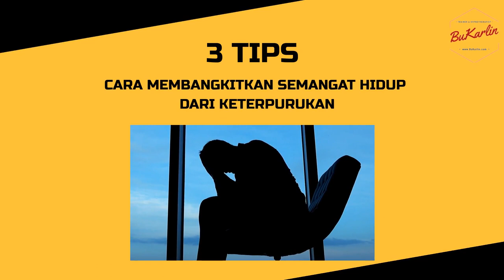3 Cara Membangkitkan Semangat Hidup - Pengembangan Diri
3 Cara Membangkitkan Semangat Hidup - Pengembangan Diri sharing tentang motivasi jangan menyerah meskipun menghadapi masa sulit

Bu Karlin sebagai pembicara seminar motivasi & parenting (pola asuh) berbagi inspirasi hidup untuk menumbuhkan motivasi bersyukur & selalu melakukan perbaikan diri. Channel edukasi & pengembangan diri ini rutin berbagi inspirasi kehidupan untuk mendukung pembentukan karakter positif.

Agar Lebih Banyak Lagi yang Mendapatkan Manfaat, Silahkan Share Video 3 Cara Membangkitkan Semangat Hidup - Pengembangan Diri